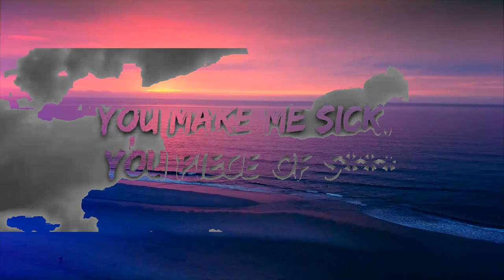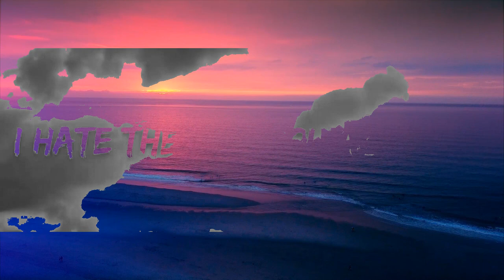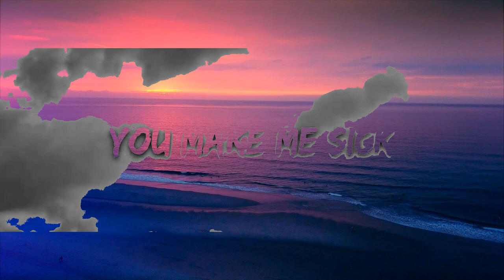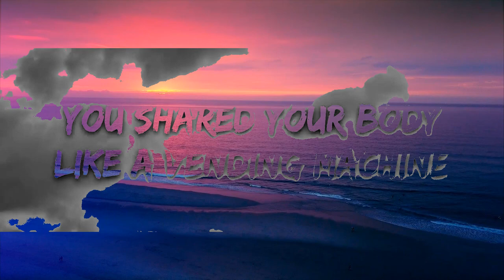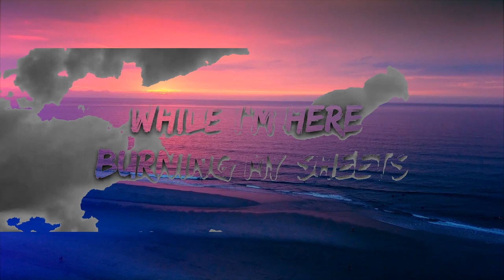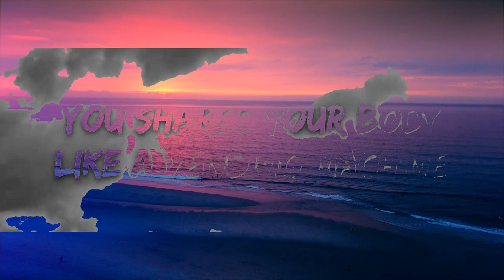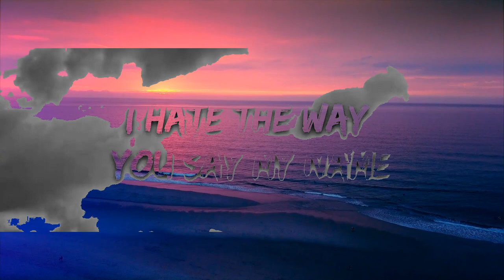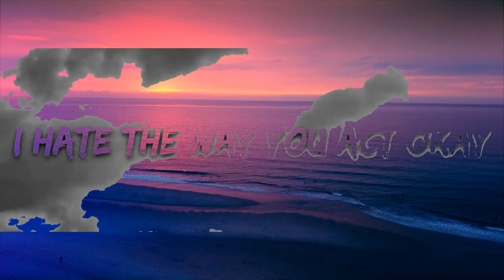Mickey Valen - Sick (Lyrics) feat. Page Lyrics Video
🎵 Follow 7clouds on Spotify :
🎧 Mickey Valen - Sick (Lyrics) feat. Page
⏬ Download / Stream:

👉 Mickey Valen

☁️ 7clouds:

🎤 Lyrics: Mickey Valen - Sick feat. Page

[Verse-1]
You make me sick, you piece of shit
I can’t believe I ever craved you
Sold your guitar, left in my car
And I bought something to replace you

[Pre-Chorus]
I hate the way you say my name
Now I know your mouth ain’t clean
I hate the way you act okay
While I’m here burning my sheets

[Verse-2]
Mad at me, how could I
Ever trust somebody like a gemini?
Erasing you from memories
Gon’ light some palo santo, clear my energy

[Pre-Chorus]
You shared your body
Like a vending machine